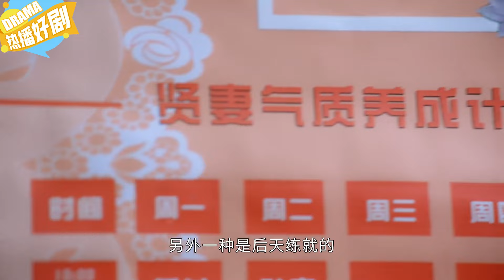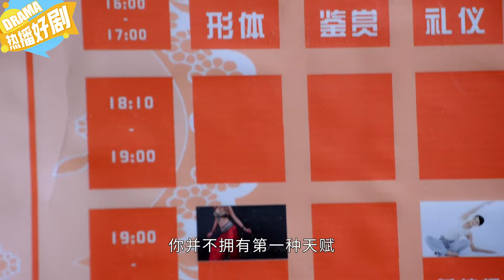時尚婆婆嫌棄村姑兒媳，壹番改造，總裁男友差點認不出！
（最燦爛的我們）张天爱